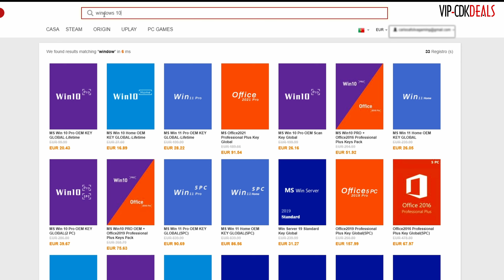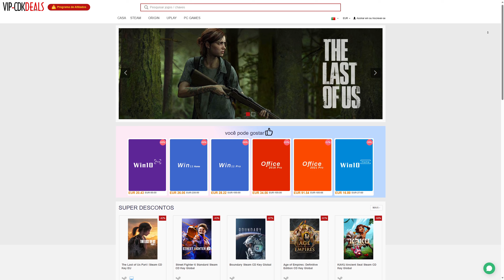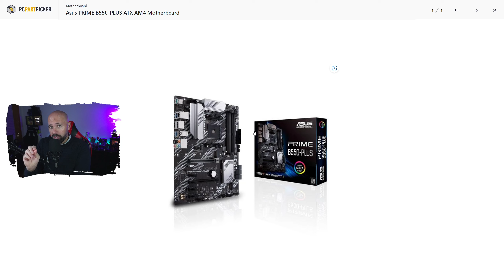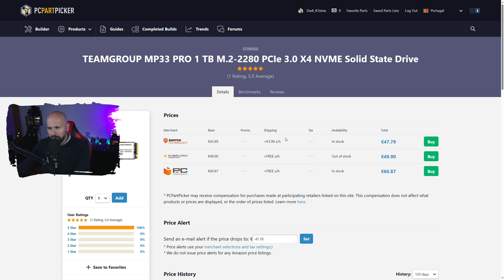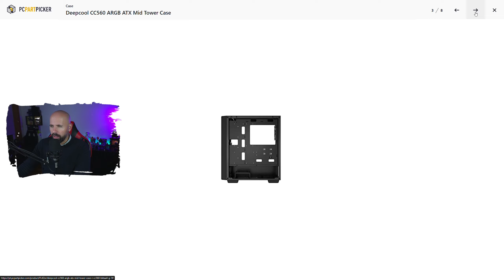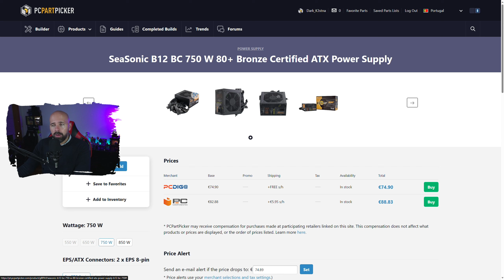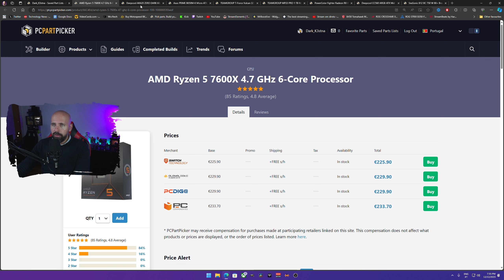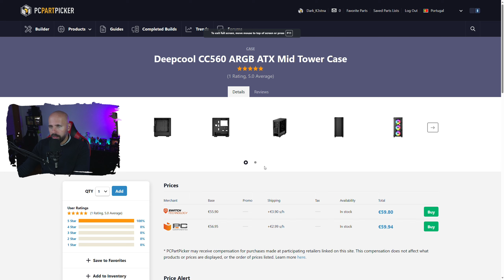GAMING PC 920 E 1060 EUROS DEZEMBRO 2023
BUILD GAMING PC 900 E 1100 EUROS DEZEMBRO 2023

O MEU COMPUTADOR:

- 1x SSD NVme Western Digital SN750SE 500GB (SISTEMA)
- 1x SSD KINGSTON 240GB (VIDEO RENDER)
- 2x 1TB (jogos e arquivo)
- 1x Monitor Gigabyte 27" M27Q-EEK IPS QHD 170Hz 0.5ms
- 1x Monitor ASUS VS247HR 24´´
- SONY A6000